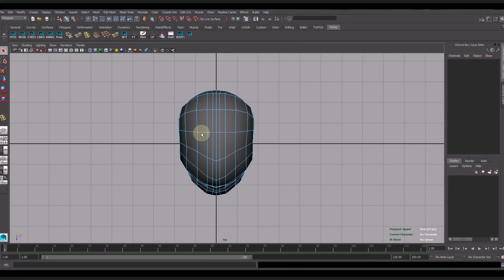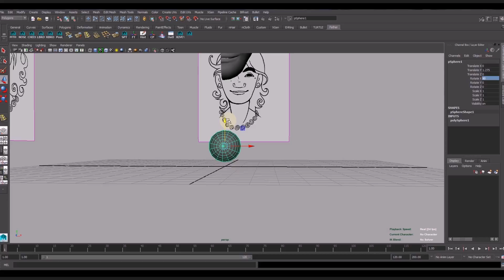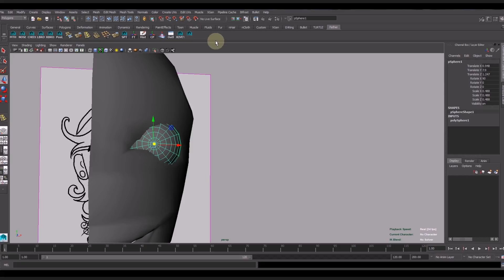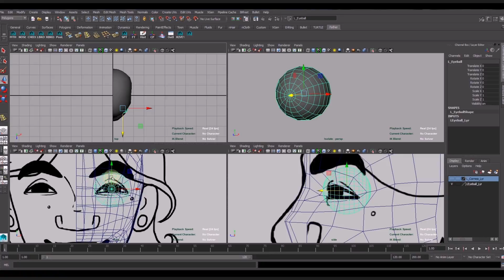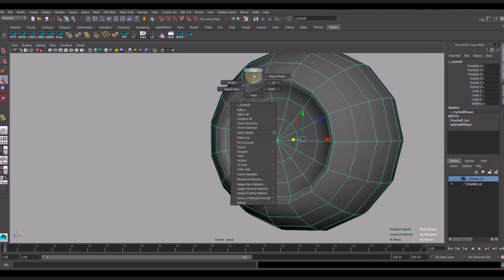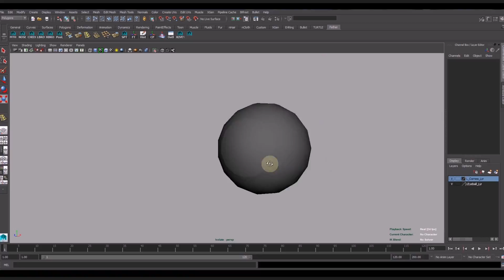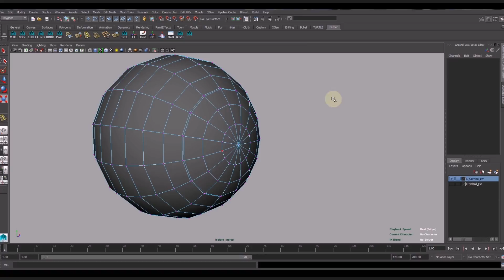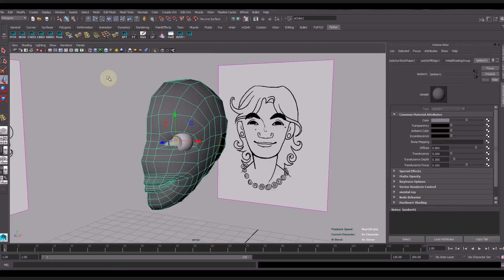Maya modelowanie Twarzy cz.5